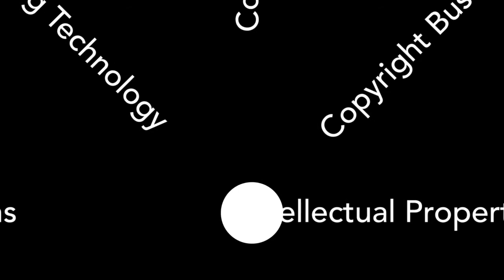THE FORENSIS GROUP - THE EXPERT OF EXPERTS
This is an Explainer Video that we produced for the Forensis Group, a leader in providing experts to testify in court cases. Thanks to Howard Steenwick, the Art Director on the piece, for seeking us out and for trusting us with this first time video for his client. And thanks to Steve Taylor for accurately interpreting Howard's concept.